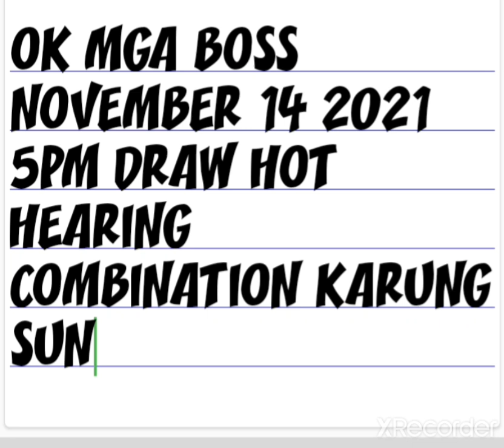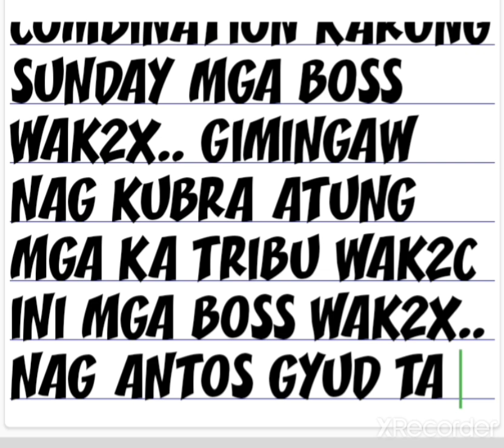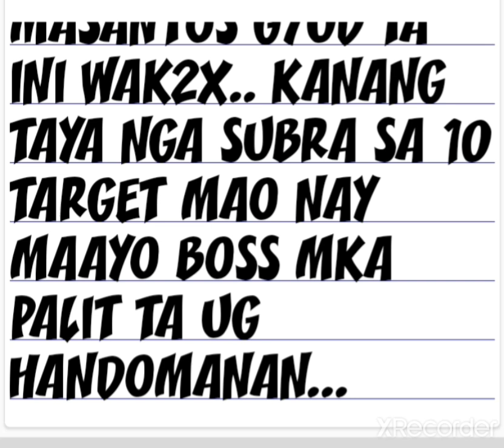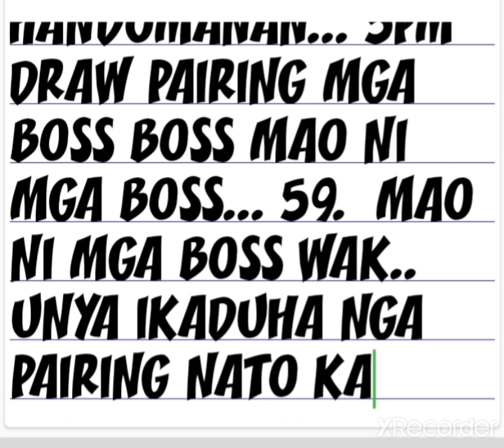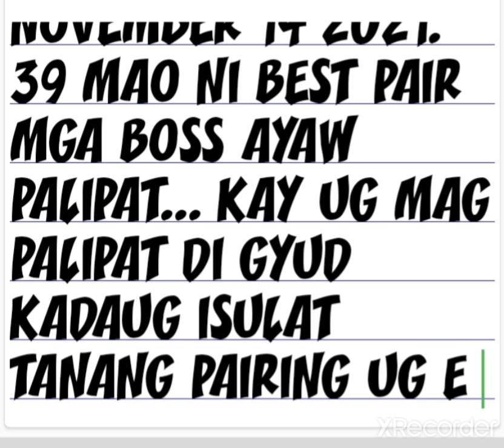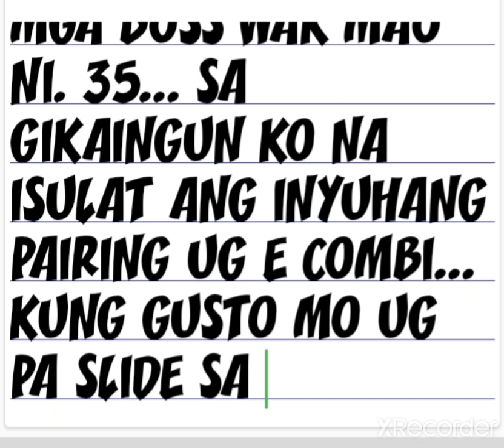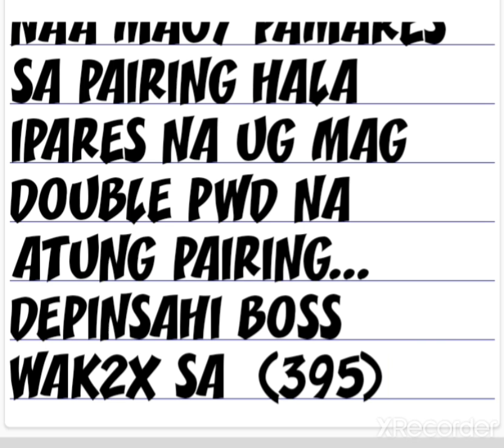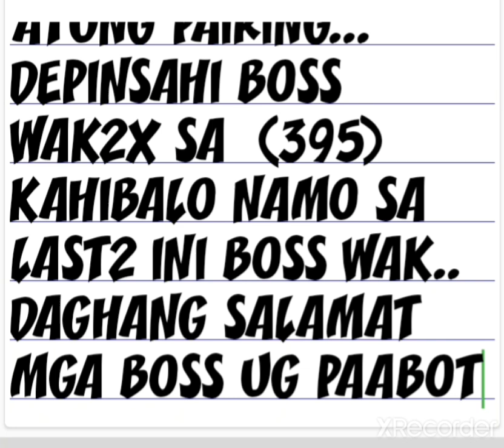3D HEARING TODAY 9PM DRAW NOVEMBER 14 2021 5PM RESULT 617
MGA BOSS BASIG SWERTIHON TA UG ATUA NING TABANGAN MGA BOSS UG SUBSCRIBE PANG 1K SUB LANG MGA BOSS😄 PALIHUG KO UG CLICK MGA BOSS UG E SUBSRIBE.. ONTHESPOT 2HITS 678 625